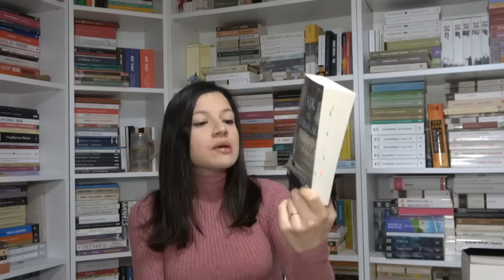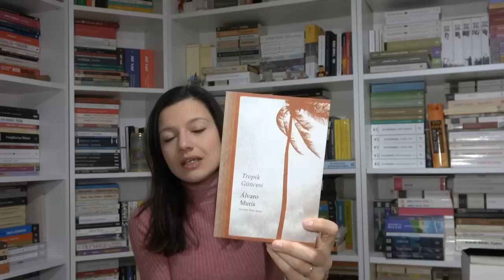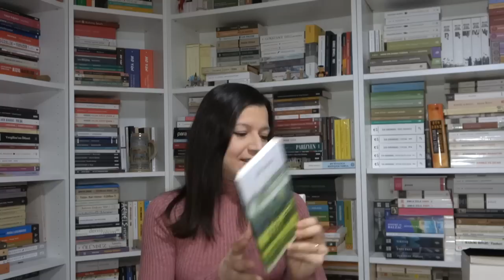Aralık Ayında Okuduğum Kitaplar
Videoda bahsettiğim kitaplar:
1. Aşk ve Karanlık / Amos Oz
2. 2666 / Roberto Bolano
3. Tropik Güncesi / Alvaro Mutis
4. Arı Kovanı / Camilo Jose Cela
5. Artemio Cruz’un Ölümü / Carlos Fuentes
6. Puşkin Tepeleri / Sergey Dovlatov
7. Kızıllığın Kalbi / Zakes Mda

Keyifli seyirler 😊

(Hesabımın adını ipekdadakci olarak değiştirdim.)